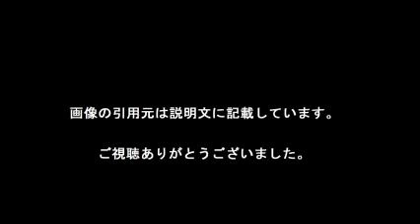歴代最多にあと1沙羅52勝目!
【引用元画像】
00:00:00.00 → ・スポーツニュース - Yahoo!ニュース

00:00:06.00 → ・高梨沙羅 - Wikipedia

00:00:12.00 → ・WBC欠場の大谷は謝罪する必要はあるのか。球界大御所は「大谷は悪く ...

00:00:18.00 → ・高梨沙羅が帰国、歴代最多53勝は「日本で達成」 - スポーツ : 日刊スポーツ

00:00:24.00 → ・高梨沙羅「50勝目を迎えられてほっとしている」 （日刊スポーツ） - Yahoo ...

00:00:30.00 → ・沙羅41勝！またまた更新10連勝、男子歴代2位ニッカネンへあと5

00:00:36.00 → ・沙羅 連勝でW杯通算51勝目 最多記録にあと2「今、自分のできるベスト ...

00:00:42.00 → ・高梨沙羅 50勝 - YouTube

00:00:48.00 → ・沙羅、W杯通算50勝！王手から6戦目ついに「ほっとしている」／ジャンプ ...

・【ジャンプ】高梨沙羅４１勝！またまた更新１０連勝、男子歴代２位ニッカネンへあと５

・スキージャンプ 高梨と伊藤が再びＷ杯へ出発 　2017年1月25日14時11分

・高梨沙羅が帰国・・早くも今年５勝目・・歴代最多勝を山形で達成なるか・・